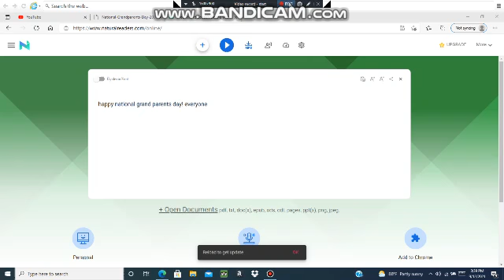Message to everyone!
Happy National Grandparents Day!